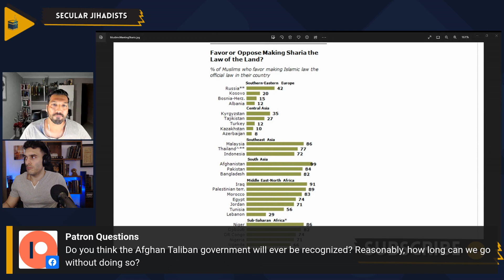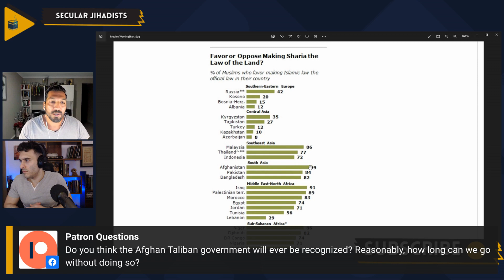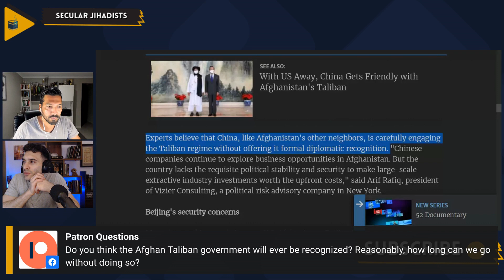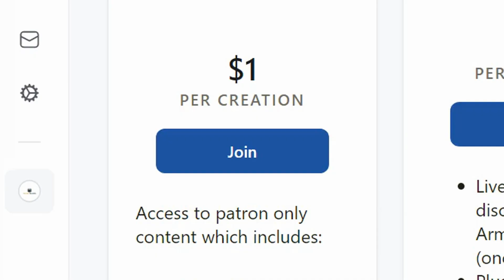Examining The Complexities Of Recognizing The Taliban Government In Afghanistan